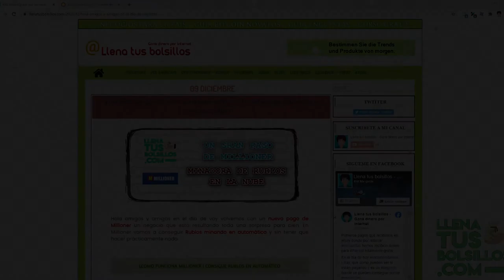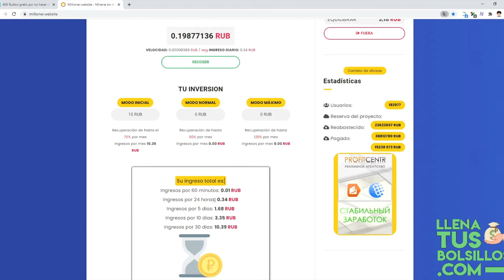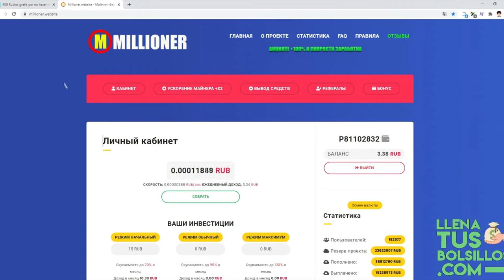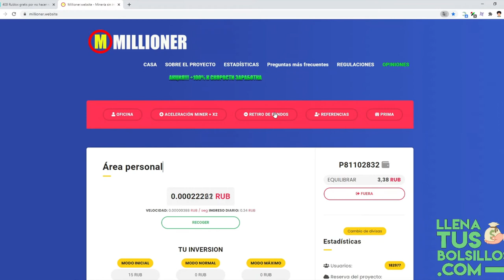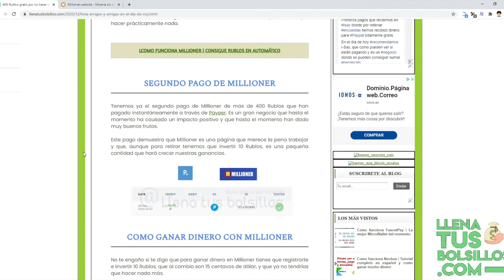Primeros pagos de Millioner | 400 Rublos sin hacer nada - Minando Rublos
🔴  NUEVO VÍDEO   🔴

Primeros pagos recibidos de Millioner donde ganamos Rublos gratis con la minería en la nube.

Es una página que recomendamos ya que generamos ingresos extra sin hacer nada, la página trabaja sola.

● Llenatusbolsillos.com